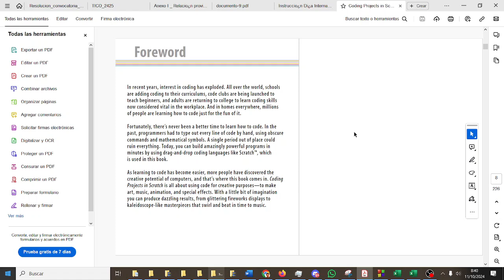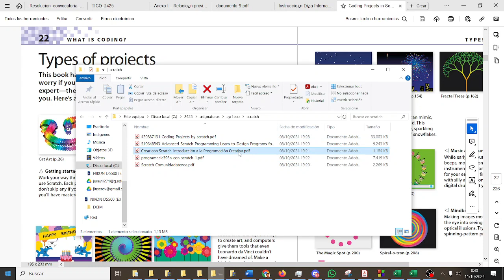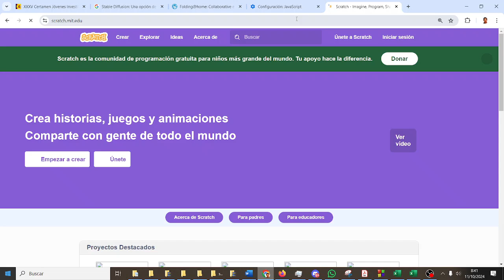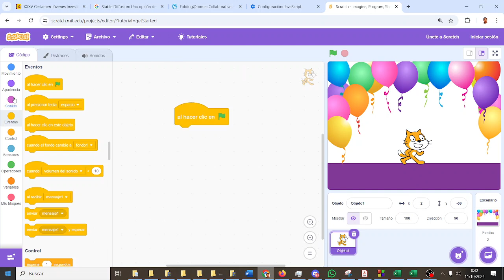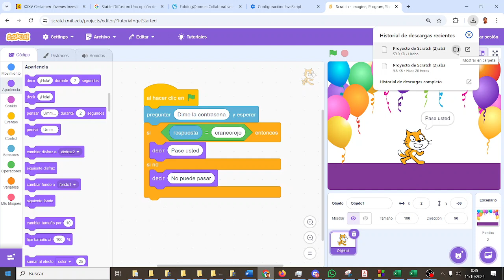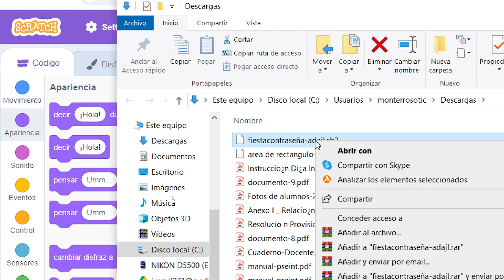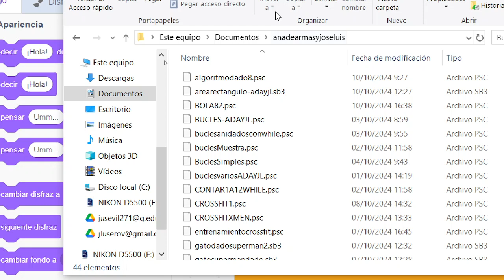Acceso con contraseña a fiesta Scratch CYR2ESOCD Computación y Robótica ESO IES Monterroso